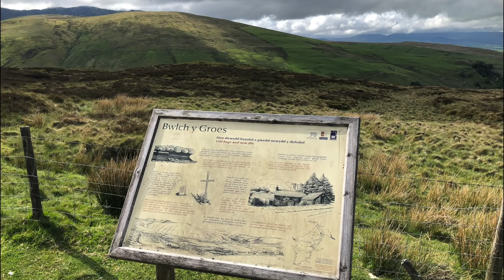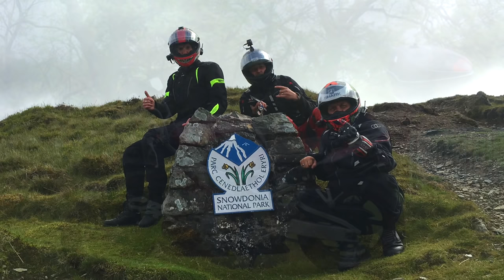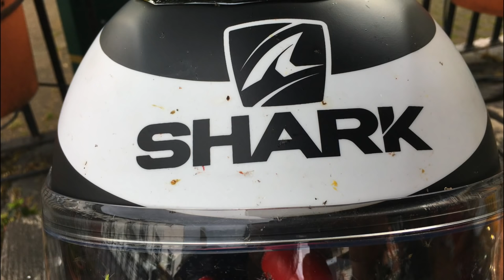Snowdonia Motorcycle Tour: Day 3 - The Journey Home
A sad day... the jounrey home. Goose starts off on form and rips into Viper but we say our farewells to Bala and Snowdonia, reflecting back on the good times.